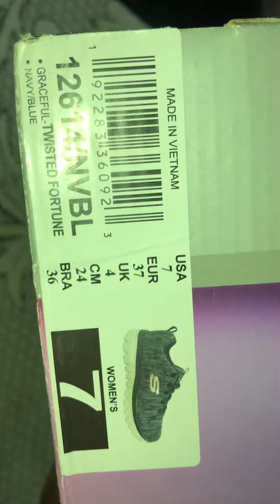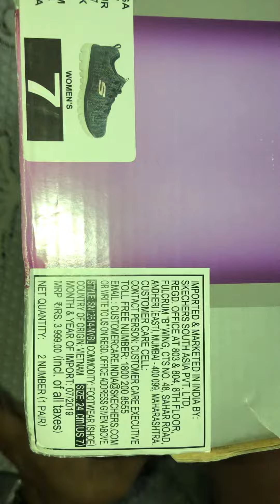SKECHERS. SPORT WITH MEMORY FOAM#